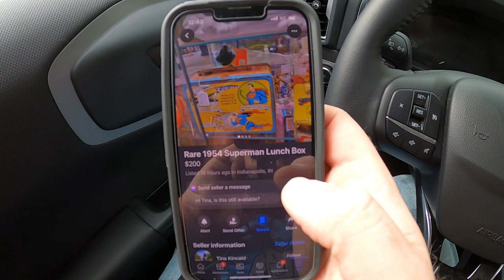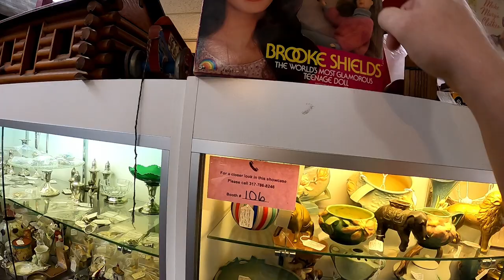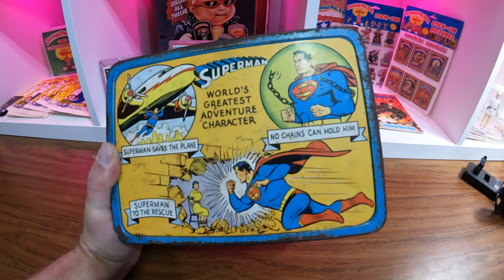SEARCHING FOR THE LUNCHBOX HOLY GRAIL!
Went to an antique mall with my mom looking for the Lunchbox Holy Grail.  The 1954 Superman Lunchbox.  Turned into a fun little ride along.